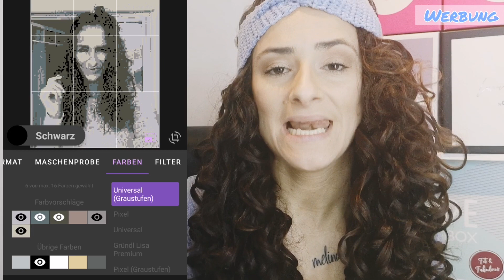Pixelmotive häkeln Anleitung mit Wooltasia App 💛 Einfach nur Wahnsinn 😲 | Mary Jano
Hallo  zusammen,
heute zeige ich euch meine zwei Bilder die ich nach Foto gehäkelt habe. Mit Wooltasia war das ganze machbar. Im Video stelle ich euch kurz die App vor und zeige euch anhand von meinem Häkelbild wie ich mit der App eine Reihe mit euch häkel.

Musiker: @iksonofficial

Wooltasia App Beschreibung:
Eine nützliche App zum schnellen und einfachen Erstellen Handarbeitsmotiven

Wooltasia ist eine nützliche App, die dir das Häkeln, Stricken oder Sticken von Motiven erleichtern soll!

Mit ihr kannst du eigene Motive und Bilder schnell und einfach in eine Vorlage umwandeln. Damit keine Wünsche offen bleiben, gibt es bereits jetzt eine übersichtliche Liste mit unterschiedlichen Formaten wie das von Kissen, Decken oder kleinen Handarbeitsmotiven in verschiedenen Größen.

Wähle eines deiner auf dem Gerät gespeicherten Bilder oder Motive aus und schneide es im richtigen Seitenverhältnis auf dein gewünschtes Format zu.

Verschiedene Filter machen es dir zudem möglich dein Motiv farblich so zu gestalten, dass es dir gefällt und helfen dir dabei die Farben so zu wählen, dass du möglichst wenig verschiedene Wollfarben kaufen musst und das Bild dennoch optimal aussieht.

In der Projektübersicht hast du zudem die prozentuale Verteilung der Farben im Blick, sodass du weißt wie viel und welche Wolle du für dein Projekt kaufen musst.

Die App speichert deinen aktuellen Fortschritt automatisch und zeigt dir diesen in der Projektübersicht zusammen mit anderen nützlichen Informationen an